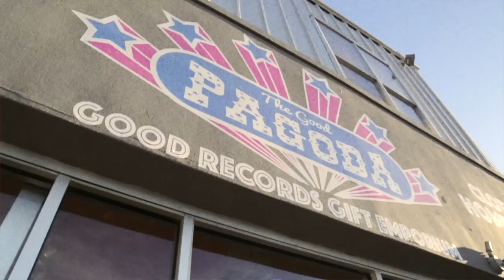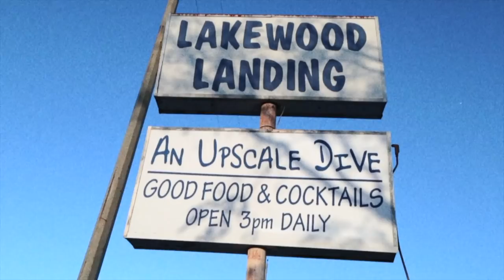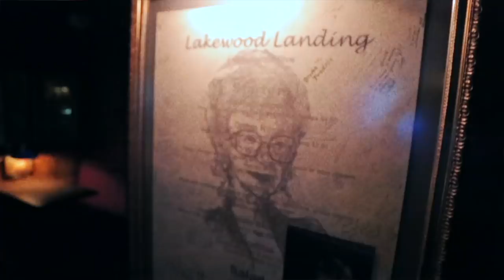Busking Episode 42: Joshua Ray Walker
Up and comer Joshua Ray Walker met us out in Lakewood to have a chat, a couple drinks, and a couple songs.  Starting off at The Good Pagoda and finishing up at the Lakewood Landing, Walker played two heartfelt tunes, Working Girl & Canyon.